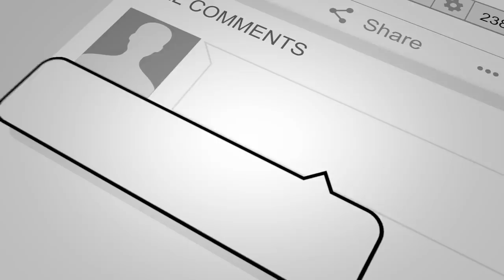Cheruku Thota/ Sugarcane crop/ చెరుకు తోట/ pasupu thota/ sanga kura/Village Life